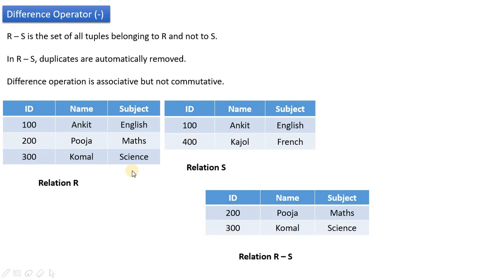DBMS| Difference operation | Relational Algebra| NTA NET| GATE CS| HTET CS| HSSC PGT CS| DSSSB PGT